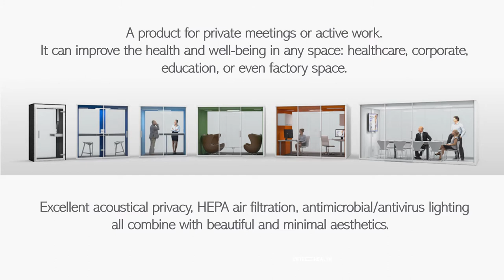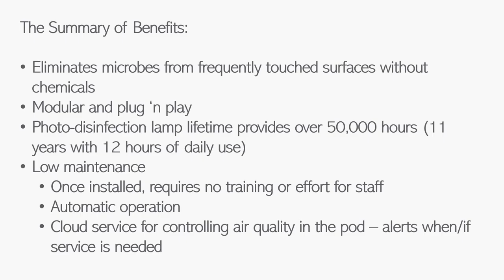VetroSpace and VetroHealth - Wow, New Safe Way of Working!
Self-cleaning pods for any working environment,  Cleans through non-UV light!